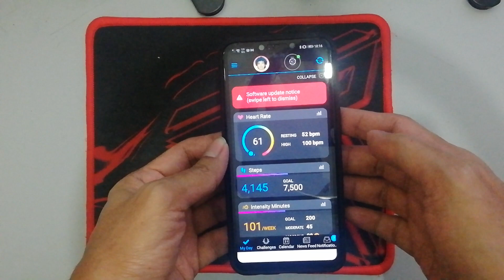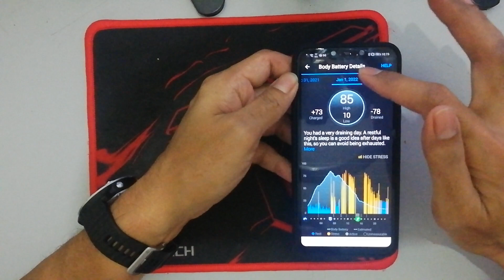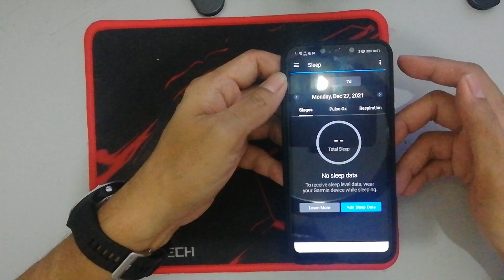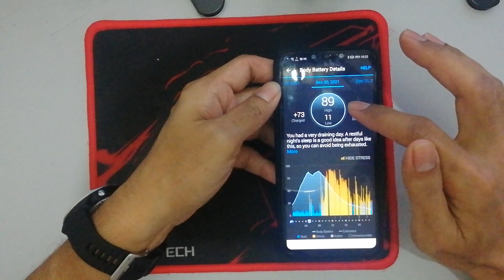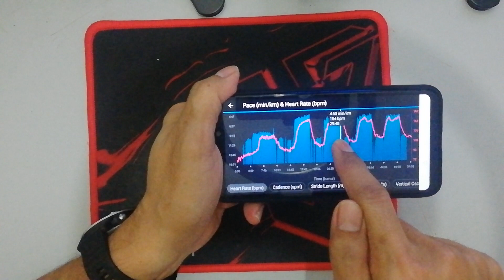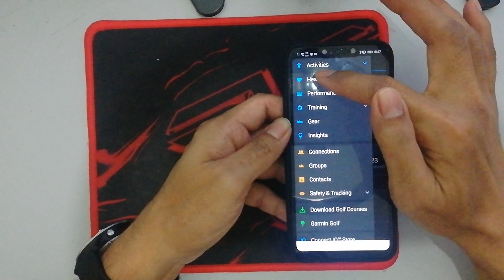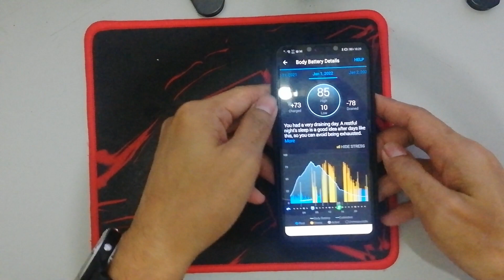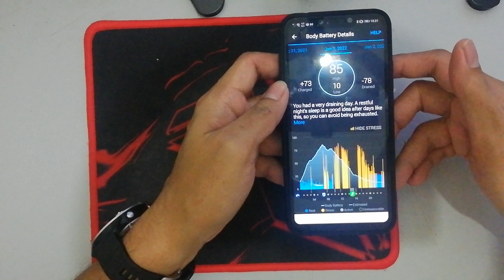Garmin fenix 6 - Body Battery & Stress levels, Sleep, Treadmill & Intensity Minutes functions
This video shows the functionalities of fenix 6's body battery & stress levels (linked to Garmin Connect app) for monitoring day-to-day overall fitness after being recharged from overnight sleep.

It also shows info recorded by sleep function such as duration deep & REM sleep, movement & respiration during the sleep period.

BTW no info was recorded on middle portion of Dec 31, 2021 body battery details because watch on "battery saving mode" - hence no heart beat, stress level, etc measured.

I also shared some of the key metrics from "treadmill" (activity) app e.g. pace vs heart rate, aerobic & anaerobic training effects, cadence, vertical ratio, ground contact time balance and time spent in heart rate zones.

Lastly I touched a bit on intensity minutes recorded from workouts (activities) during the week.

Please also see how fenix 6 can help to monitor one's fitness condition during Covid-19 infection :-